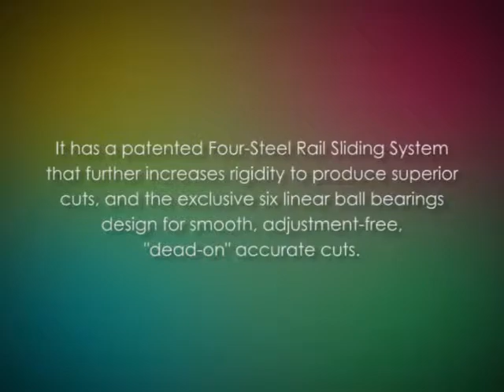Makita LS1016L 10 Inch Dual Slide Compound Miter Saw with Laser